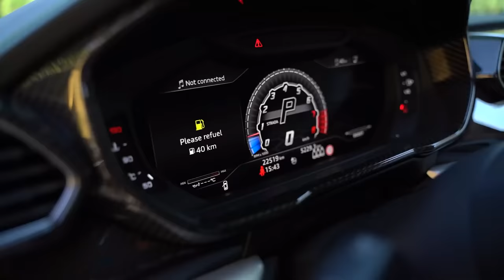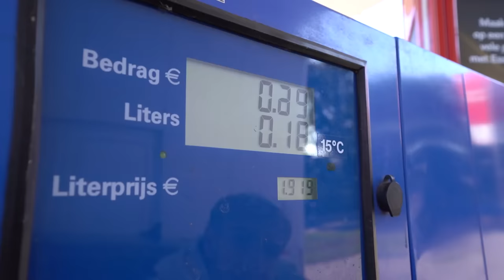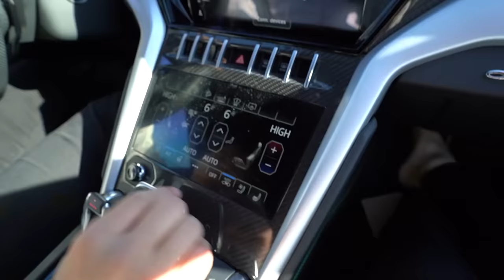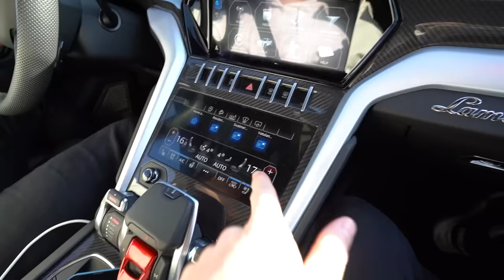I Spent 24 Hours In My Lamborghini…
🛒 MERCHANDISE!